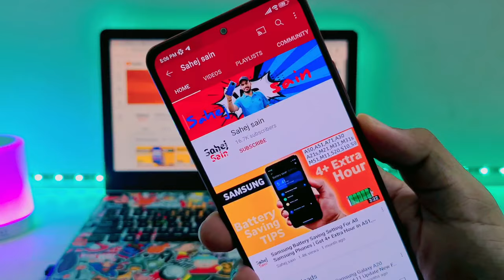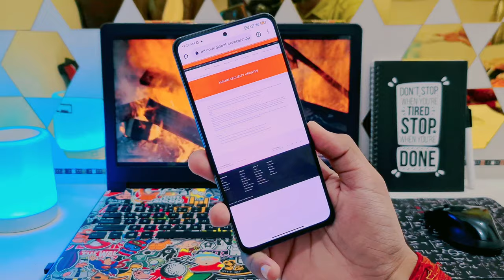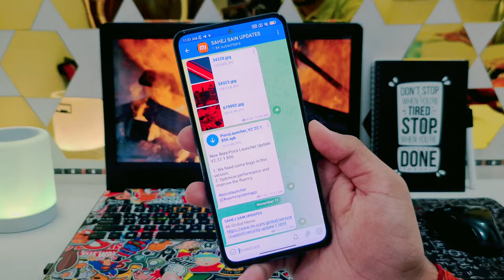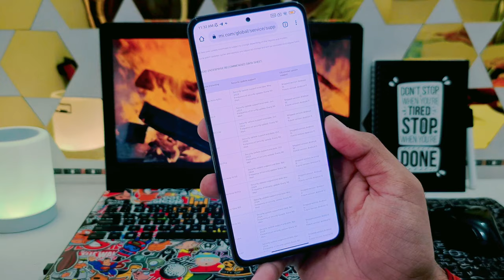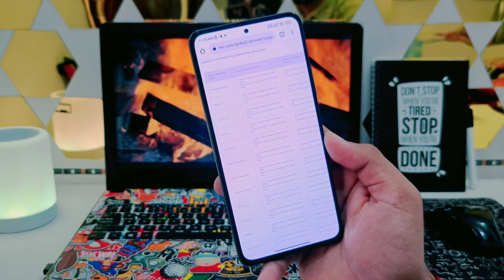Xiaomi Update Policy Change for All Redmi & Poco Devices | Poco M2/Pro,Poco X3,X2,M3,Redmi Note 9,10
MIUI 12.5 ENHANCED SYSTEM LAUNCHER UPDATE for Redmi Note 9/Pro/Max,9 Prime,Note 10/Pro/Max,Note 8Pro

miui 12.5
miui 12.5 enhanced
miui 13